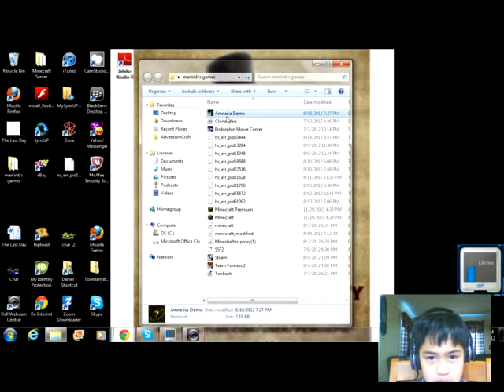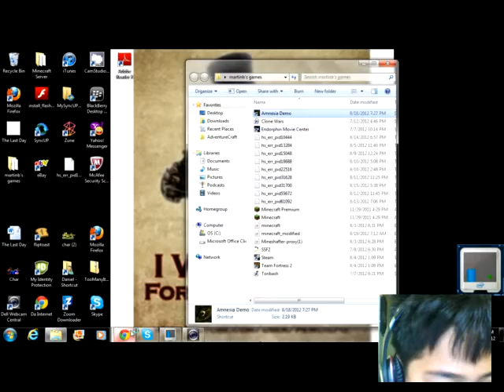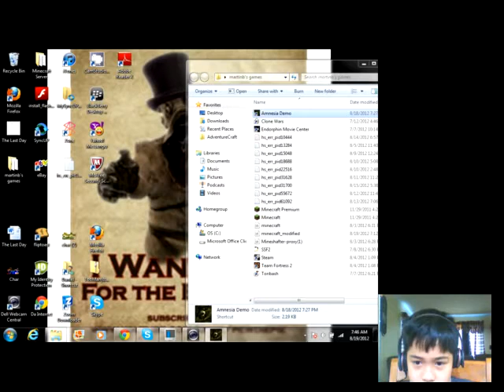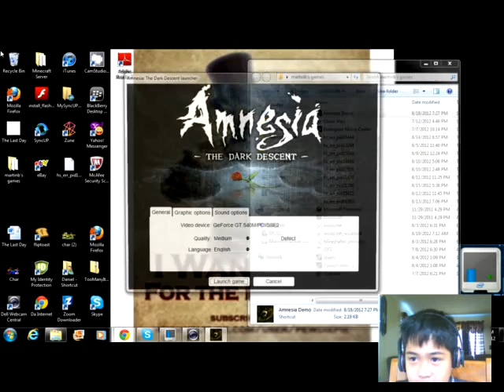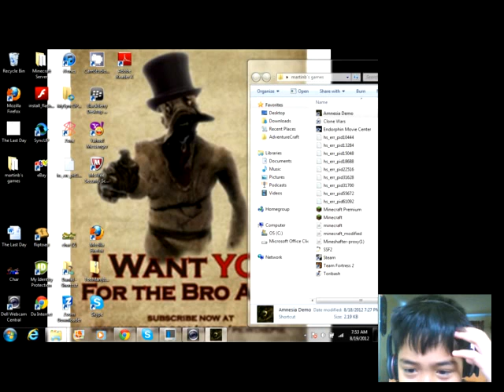Amnesia w/ martinbonion: First Reaction Episode 1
Follow me as I get scared and mad at the same time good god this game is freakin scary!